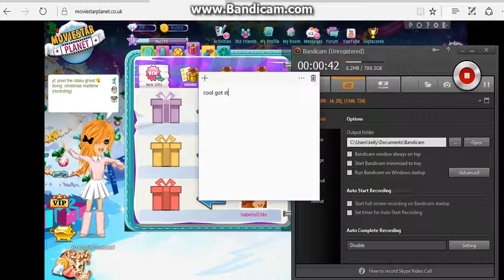mailtime on msp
TYSM FOR PEOPLE WHO GAVE GIFTS LOVE DEM ALLLL  MERRY EARLY XMAS